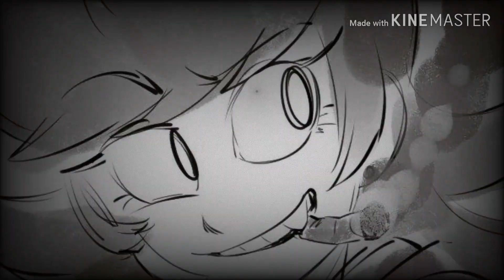Another Way Out Hallowen Collab with Pinchenombreraro(Part 5)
Listo. La última parte del collab.

Se me dificultó hace esta parte debido a que no hay escenas donde salga Tori, pero aún así me salió bastante bien UvU

Muy pronto esto quedará hecho y terminado, feliz Hallowen gente!!!